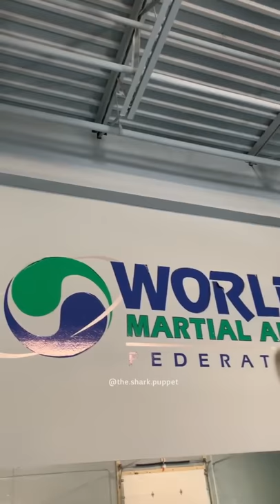Shark puppet brakes a board and his hand